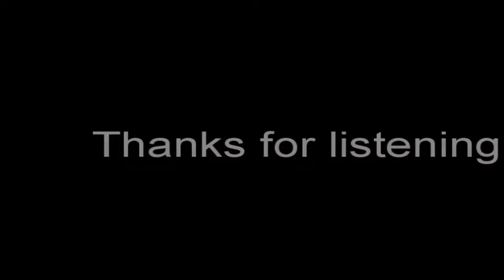Roland JD-XI Track 34 - On the Run ?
all created on the Roland JD-XI Synthesizer